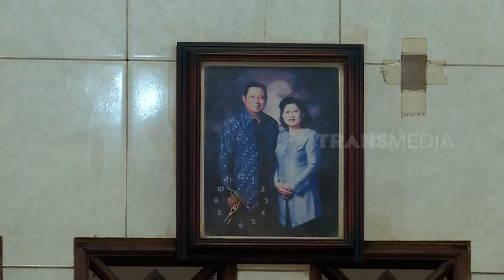Puty Nurul Menikmati Segar Nikmat Bakso Sukowati | MAKAN RECEH (17/08/23)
MAKAN RECEH
Kamis, 17 Agustus 2023
MAKAN RECEH
TAYANG SETIAP HARI: